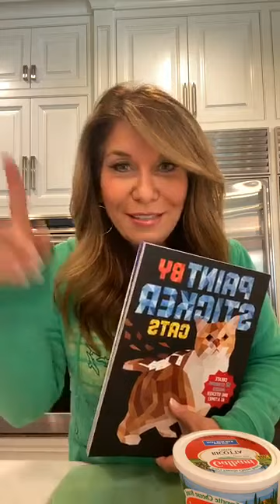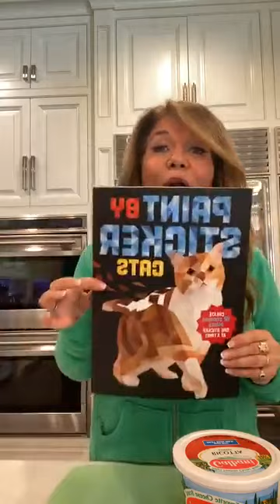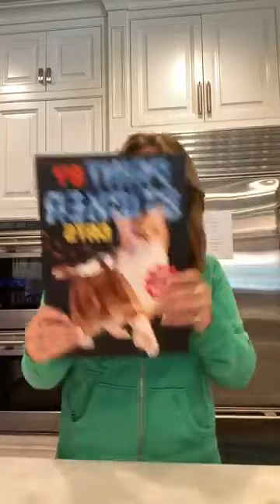How to Make 100-Calorie Pizzas (Live Recipe Demo with Lisa)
These mini pizzas have only three main ingredients and 100 calories each! The not-so-secret crust? Rice cakes! Watch Lisa make ‘em, then give ‘em a try yourself...